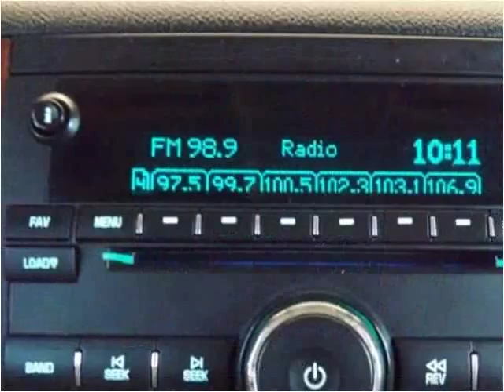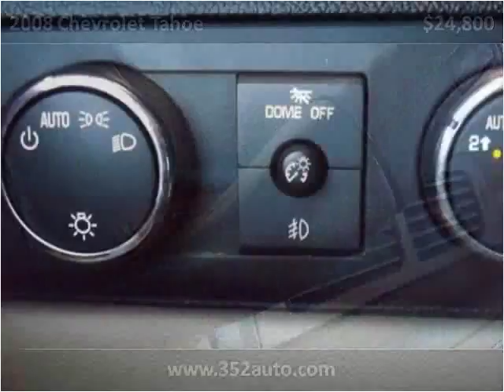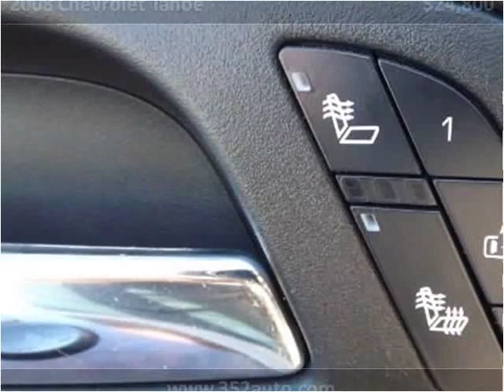2008 Chevrolet Tahoe Used Cars Radcliff KY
This 2008 Chevrolet Tahoe is available from Tim French Fort Knox.